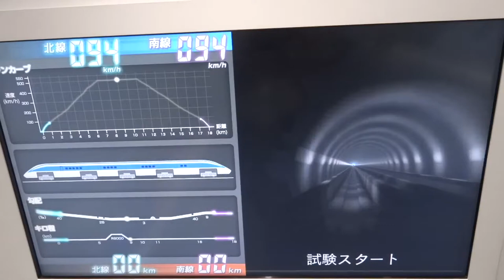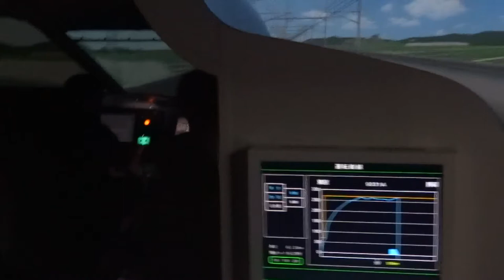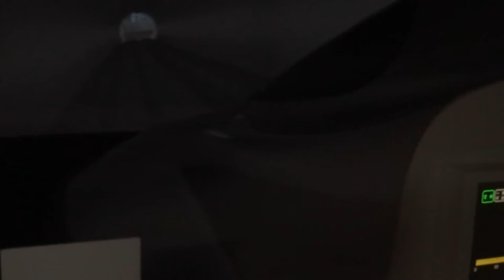Nagoya Maglev Simulatoin and Shinkansen Simulator